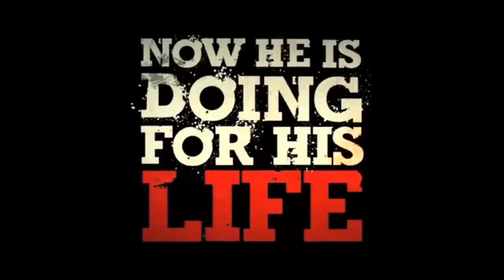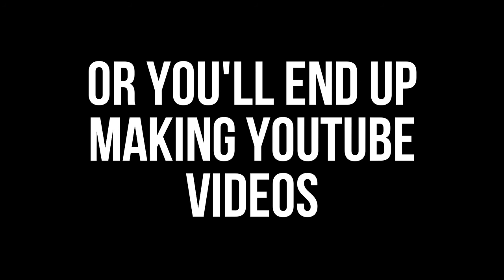So I put Uzicko Kolo on A Serbian Film's trailer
I made a friend watch this movie. I think I've traumatized him.
Pace tosi.